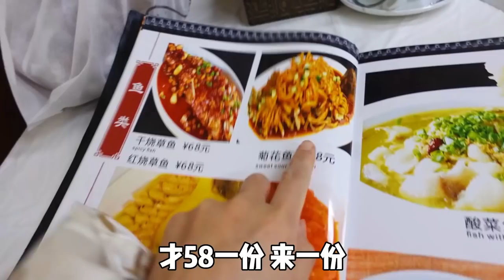和我一样年龄的家常菜馆，超美味松鼠鱼只要58元！好吃不贵、价格实惠【小猪猪特能吃】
所有食材的获得方式都符合道德和法律规定。" 终于打卡这家“兴顺饭庄”啦，1994年开业的，和我一样大~ 在北京二环里，还有这样的价格，真是太亲民了，均价就是30~50的菜价，一整条的松鼠鱼只要58！好吃不贵、价格实惠，喜欢这种馆子！